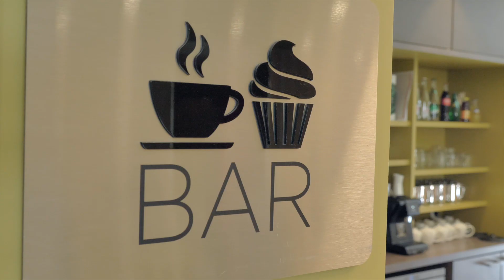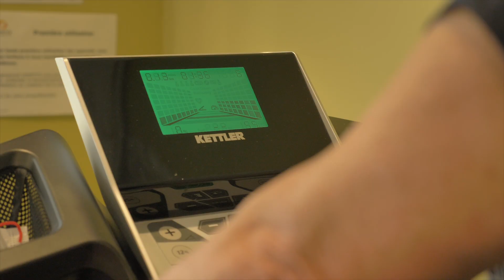Visite de la résidence sénior Domitys Les Hautes Feuilles - Bezannes